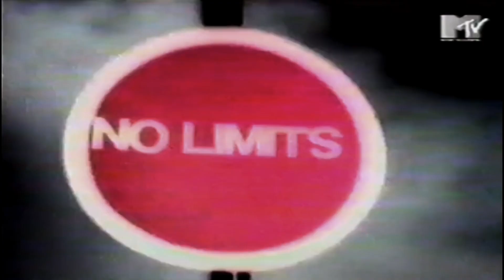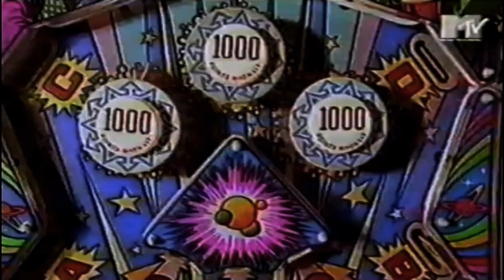The Party Zone Massive VS. 2 Unlimited - Hits Unlimited